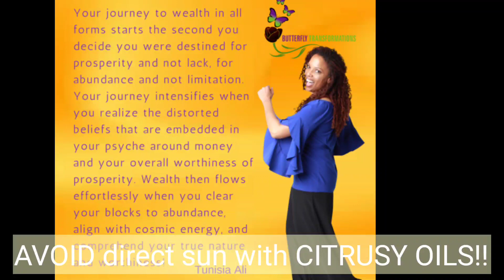Dr. JoAnne Cornwell PT. 4| The Politics of Black Hair Discussion| Share Your Comment